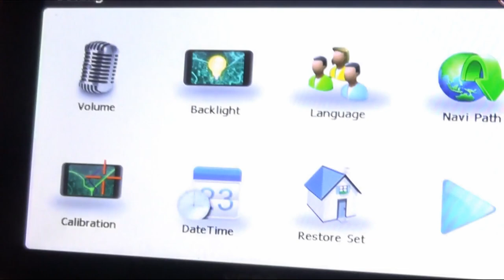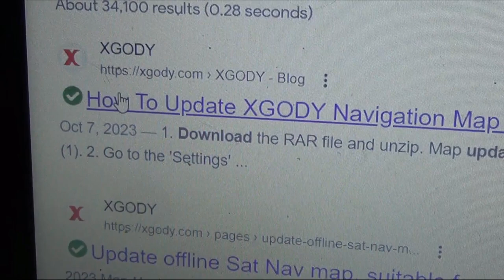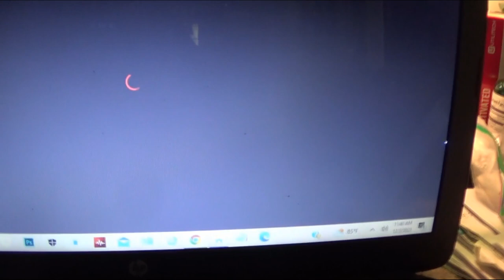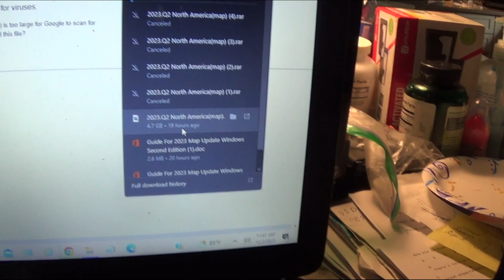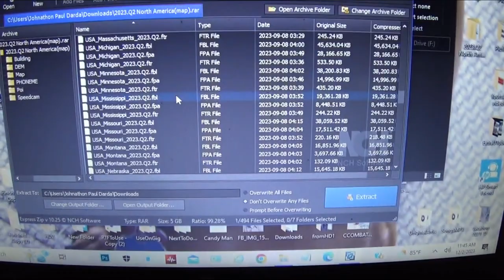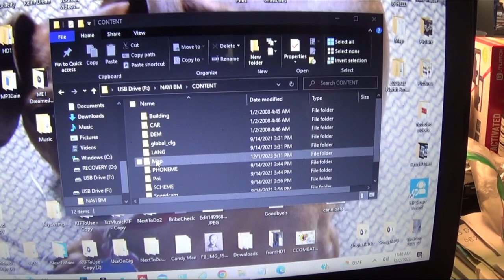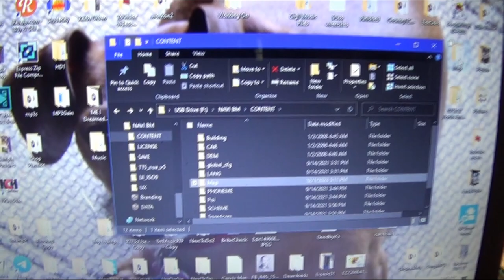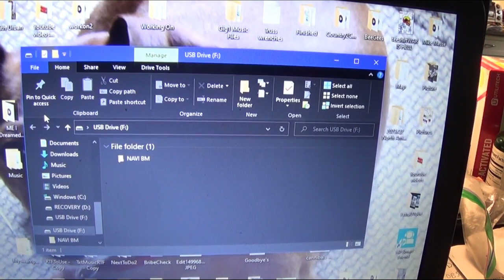How to Update Your XGODY GPS Using A Computer.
A step by step tutorial on how to updating your XGODY GPS on a PC.
When regular updates on GPS don't work.

We are dedicated to helping others with our videos
Thanks!